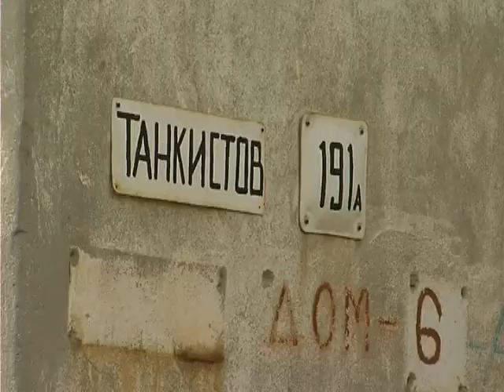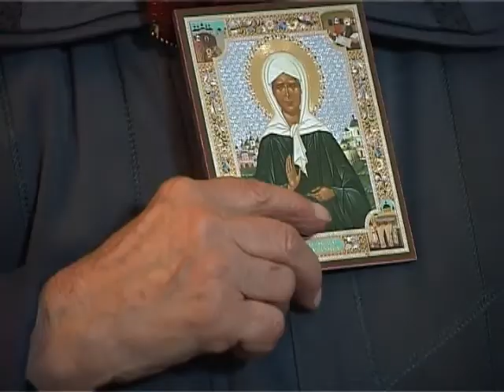1 октября 15:00